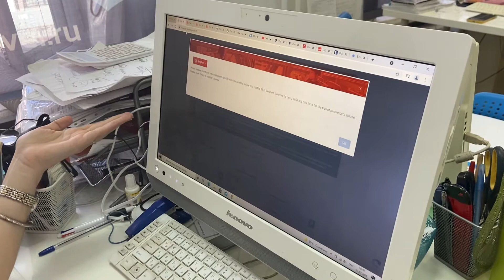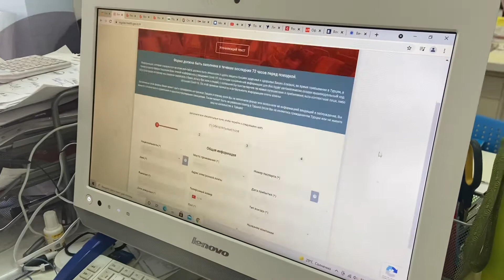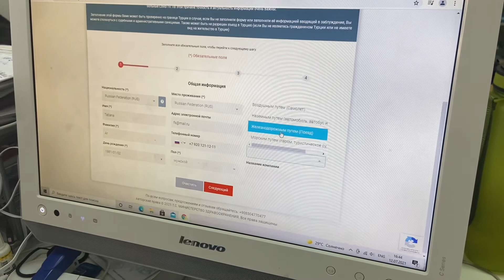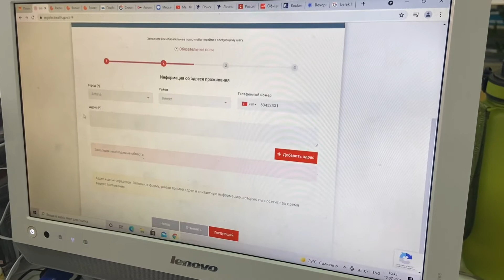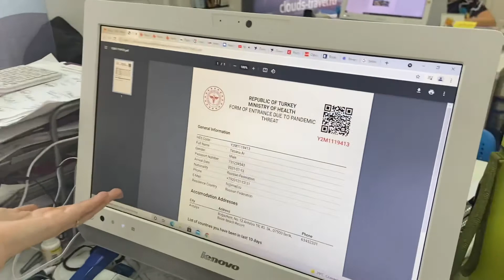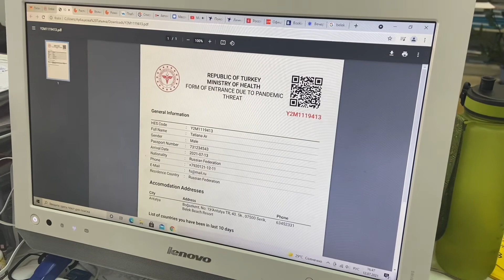Анкета в Турцию/QR код перед Турцией/HES